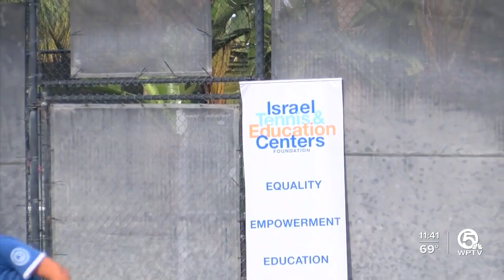Israel Tennis Center making an impact in Wellington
The Israel Tennis Center continues to make a huge impact on the game in Wellington.